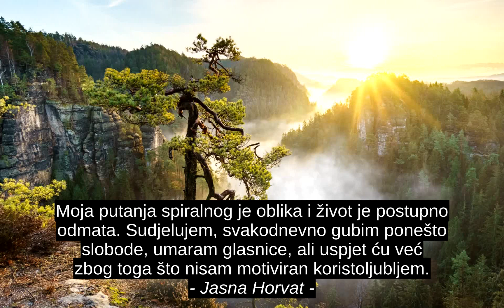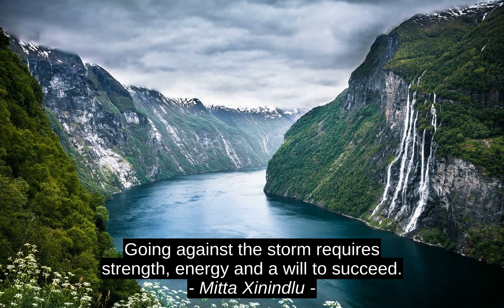Amit Soni 4 Millors Cites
Mitta Xinindlu, Jasna Horvat, William W. Purkey, Amit Soni, Amit_Soni, inspiracio, motivacio, bonissim, millor, entre cometes, a l'exit, la citacio, primer, la part superior, prima, lider, millor, l'estimul